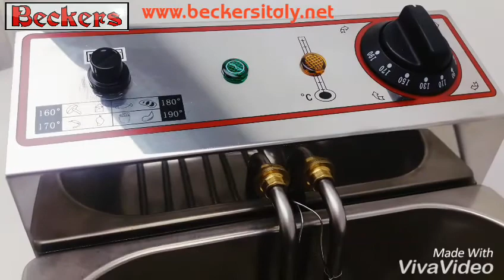Friggitrice FR 6 - Beckers Italy srl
In questo video mostriamo l'elegante design della Friggitrice FR 6 - Beckers Italy srl. Capacità cestello 1,2 Kg di prodotto congelato. Adatto per friggere ogni tipo di alimento per avere un gusto prelibato. Mostriamo anche come montare il cestello.